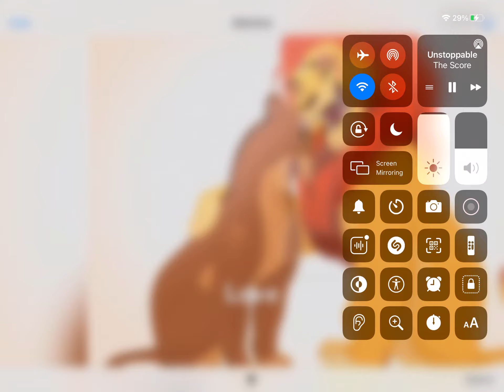kion and rani tribute